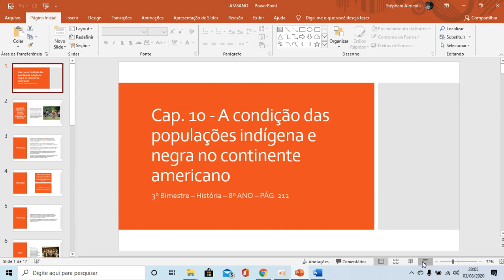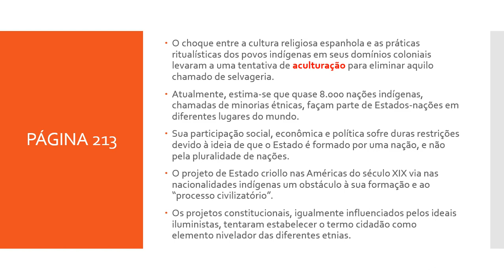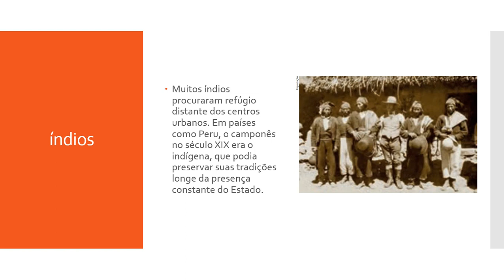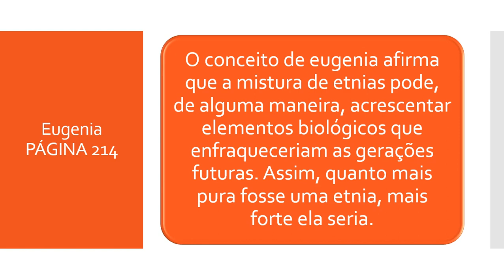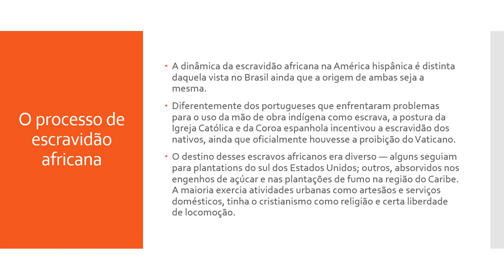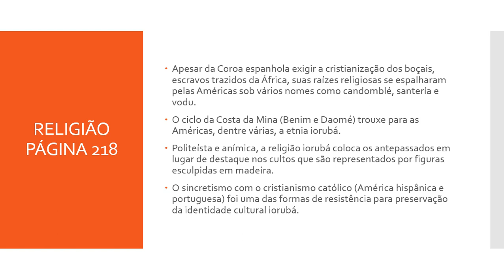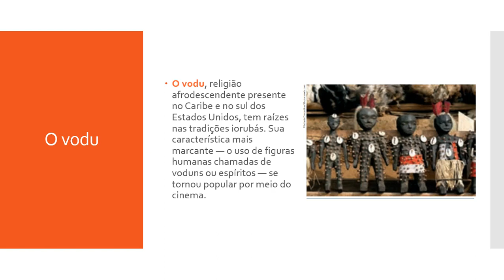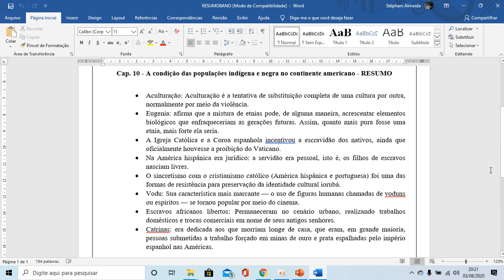IAM - 8º ANO - HISTÓRIA (CAP. 10 INDIGENAS E NEGROS NA AMERICA) 10 A 11-8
Lançamento de conteúdo: 10 a 11-8
Professora: Stéphani Almeida